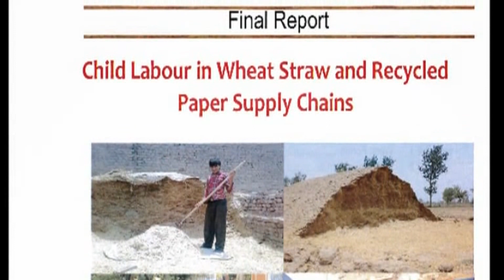Stora Enso dolde uppgifter om barnarbete - Nyheterna (TV4)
Nyheterna i TV4 från 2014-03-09: Ett av Sveriges största företag - pappersjätten Stora Enso medger att de med öppna ögon gått in i en verksamhet i Pakistan där de visste att det fanns små barn som arbetade. Men det här har de valt att dölja utåt.

All the latest news from TV4 News (Sweden).
Senaste nytt från TV4Nyheterna.